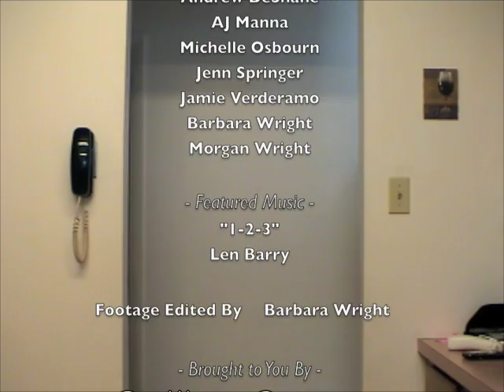An Oldies Musical - Bloopers